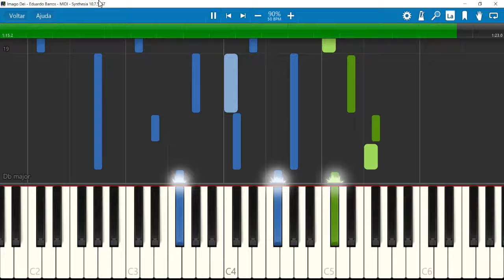Imago Dei (4 mãos) - Eduardo Barros 90%